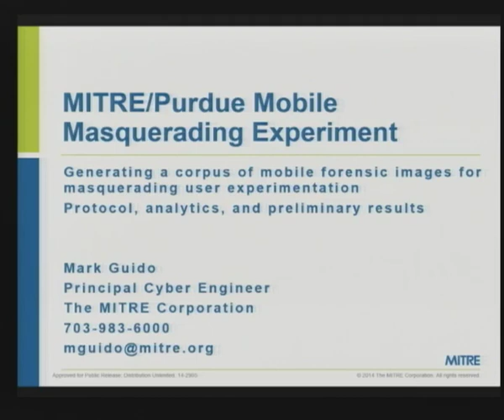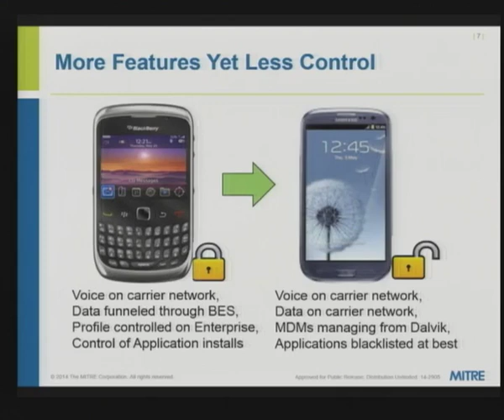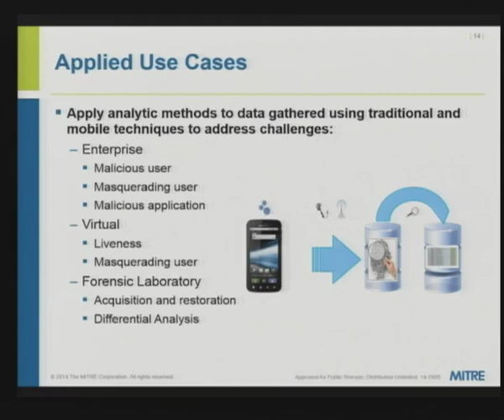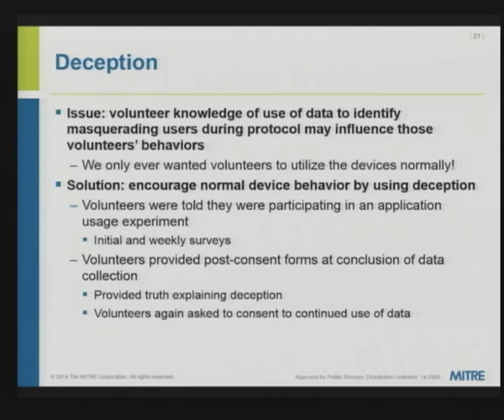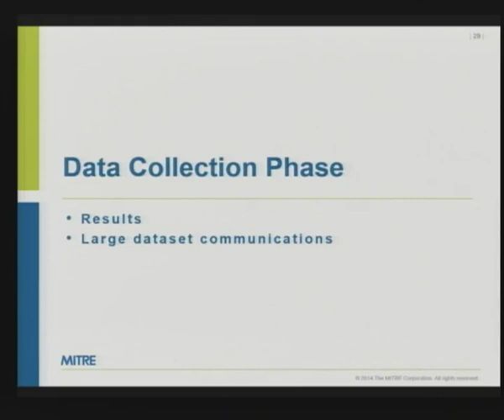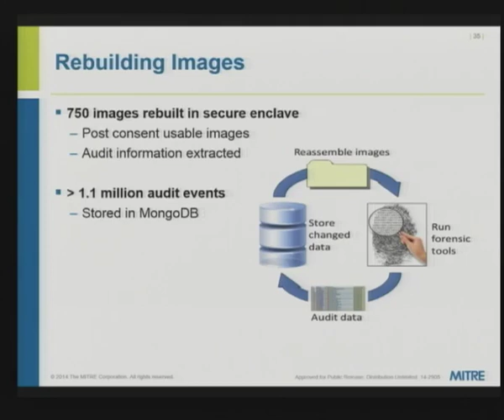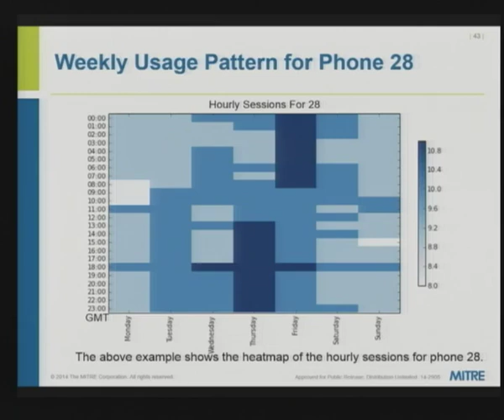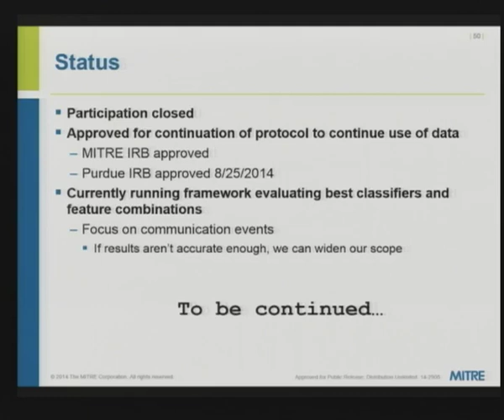2014-09-17 CERIAS - MITRE/Purdue Mobile Masquerading User Experiment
Recorded: 09/17/2014

MITRE/Purdue Mobile Masquerading User Experiment

Mark Guido, MITRE

Periodic Mobile Forensics (PMF) is a MITRE research project investigating user behavioral measurement on mobile devices by applying both traditional and mobile forensics processes. We applied our research to an enterprise mobile infrastructure, where we utilize a mobile on-device agent named TractorBeam. This agent periodically collects changed storage locations from each device to allow for later image reconstruction and analysis. We collaborated with Purdue University to perform a three-month experiment where we evaluated TractorBeam's operation in a simulated operational setting to identify masquerading users (i.e., users operating the devices other than the enterprise designated mobile device user). We surmised that even if a masquerading user on an enterprise mobile device lacked malicious intent; this masquerader would still be undesirable to the enterprise. On campus, we provided a set of human-subject volunteers the following:  preconfigured mobile devices with cellular voice and data plans, also with the TractorBeam agent pre-installed; a simple acceptable use policy; and deceptive project background information to stimulate normal behavior.  As a result of the experiment, we collected enough data to successfully reconstruct 821 forensic images, extract over 1 million audit events, and perform masquerading user analysis. This presentation describes PMF and characterizes the collected experiment corpus, the extracted audit events, and the performance of TractorBeam throughout the protocol. Then our approach for advanced masquerading detection will be discussed.

Mr. Mark Guido is a principal cyber engineer and researcher at The MITRE Corporation, a non-profit organization chartered to work in the public interest. His main focus areas are on mobile forensics and insider threat (user behavioral measurement). Mr. Guido has worked for MITRE in the defense, intelligence, and law enforcement communities for more than twelve years. Mr. Guido has supported technology research and development both within MITRE via its internal research program and through various customer programs. He has supported various government customers to stand up capabilities for auditing and monitoring. Mr. Guido served as the lead engineer supporting an operational insider threat monitoring and mitigation program, and has worked onsite at various security operations centers and forensics laboratories. Mr. Guido has operationally supported numerous incidents and investigations.Mr. Guido has a bachelor's degree in computer science from Springfield College and a master's degree in computer science from the George Washington University.